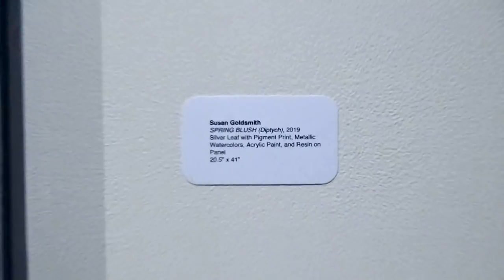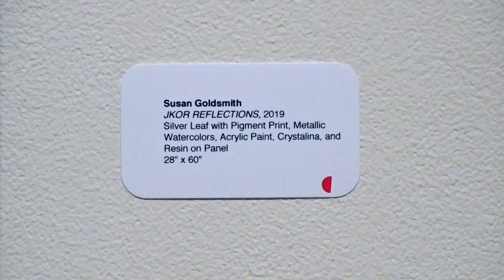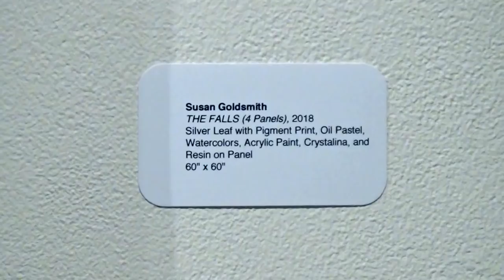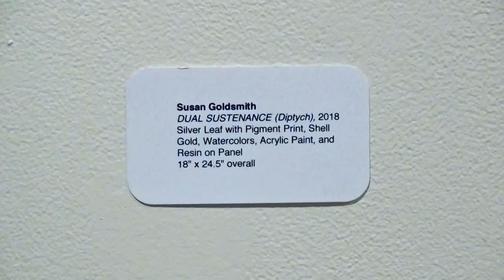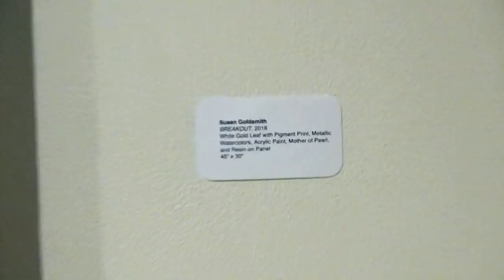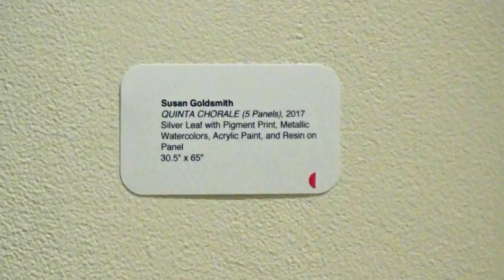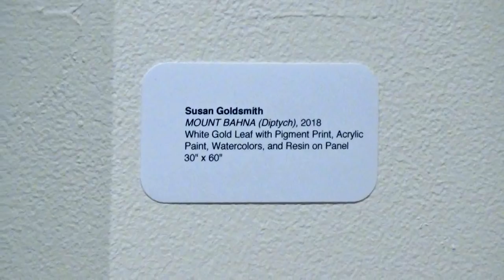GALLERY HENOCH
Artist: Susan Goldsmith
Exhibition Title: ABIDING BEAUTY
Exhibition Dates:  April 18 - May 11,2019